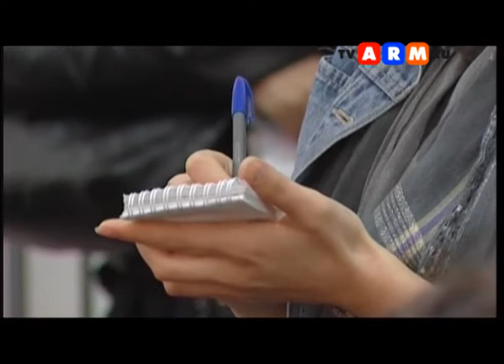Урожай 2012: быть или не быть?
В независимости от объема урожая надеяться на дешевые фрукты и овощи нам не придется.